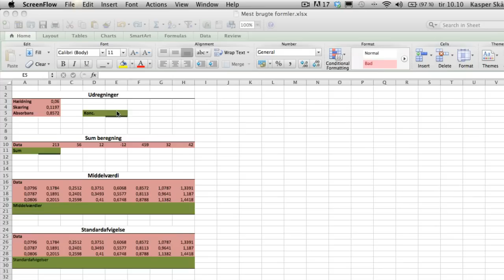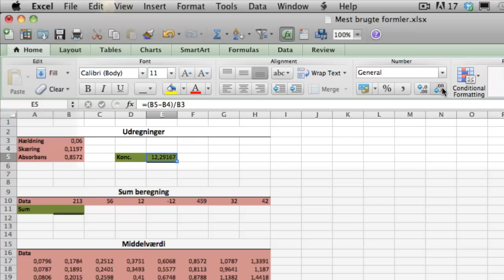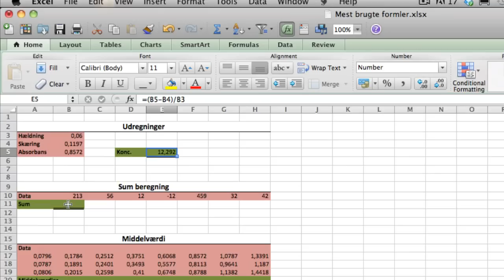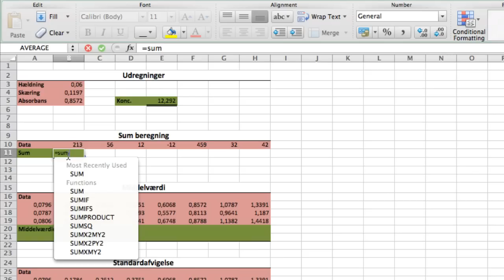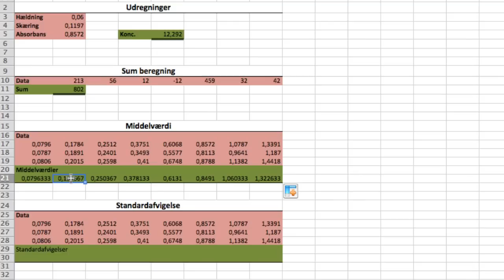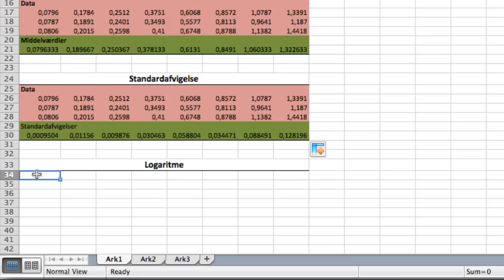Excel Video 04: Mest anvendte formler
Her kan få en introduktion til nogle af de formler du ofte vil anvende i kurset